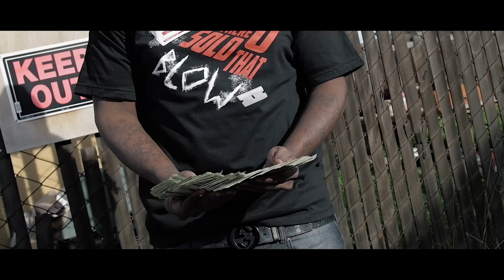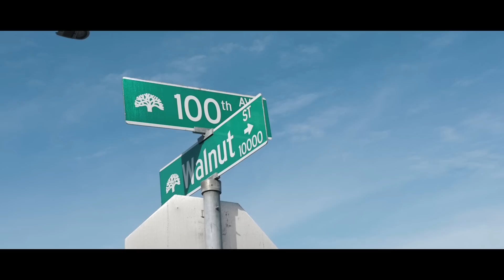Hus Hermes ft. Keak Da Sneak Say Nothang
Deep East Oakland Stand Up!!
Follow Instagram @Hus_Hermes @TheRealKeakDaSneak
Video @Stewyfilms
Prod @Bossman_lbrmg